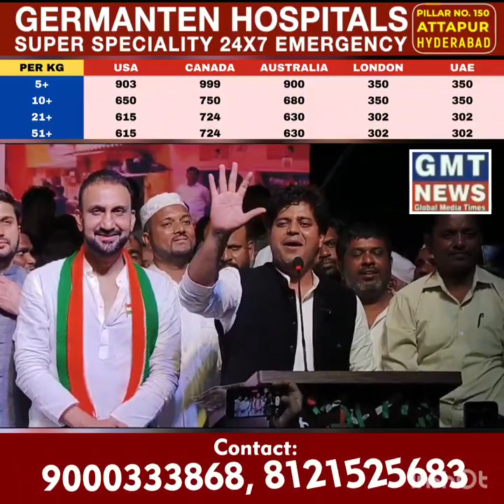NAMPALLY_IMRAN_PRATAAPGHARI vs AIMIM MAJID HUSSAIN ASIF NAGAR DIVISION ME *SHAERI ANDAAAZ ME IMRAN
NAMPALLY_IMRAN_PRATAAPGHARI vs AIMIM MAJID HUSSAIN ASIF NAGAR DIVISION ME *SHAERI ANDAAAZ ME IMRAN PRATAPGHARI NE FEROZ KHAN KE SUPPORT ME ...